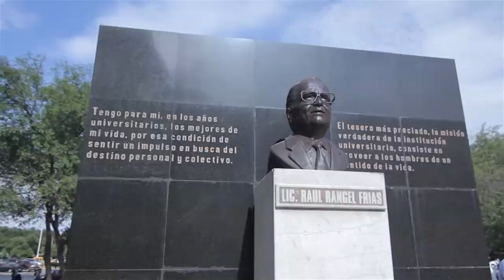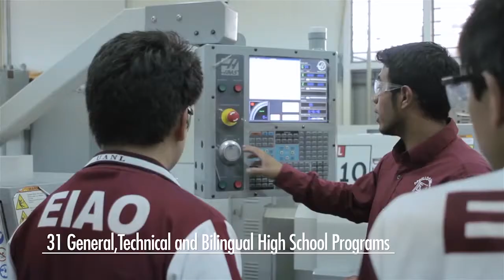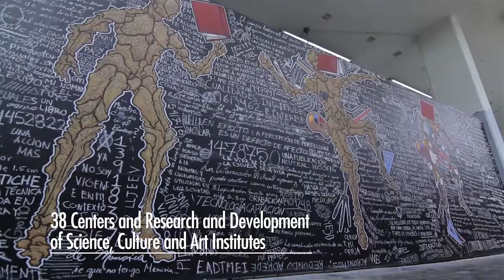Universidad Autonoma de Nuevo Leon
The Maximum Academic institution from the Northwest of the country, considered the largest University in Mexico, took its first steps to success in 1933; it later reached its autonomy in 1971. Its mission is to train students, professionals, technicians, teachers, researchers able to efficiently develop in the knowledge society.